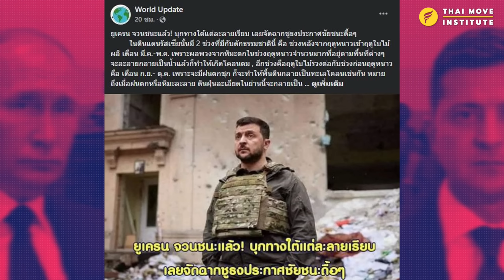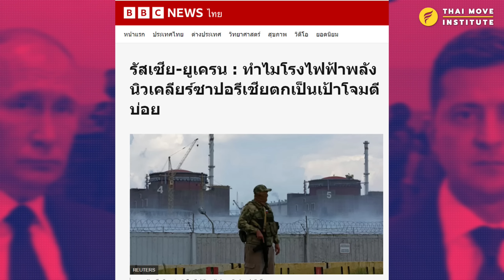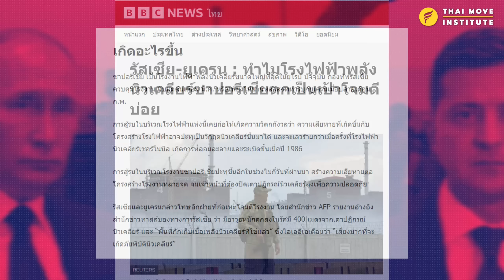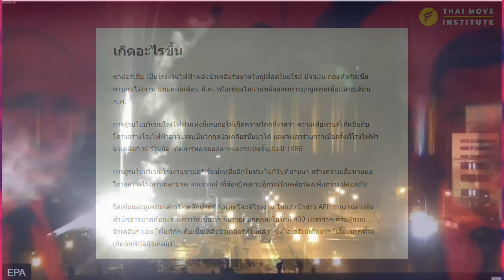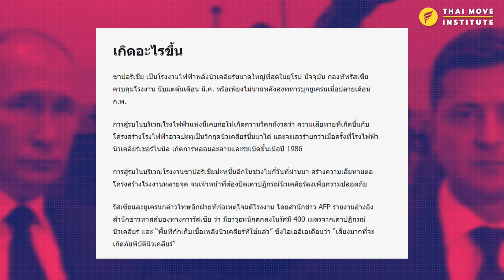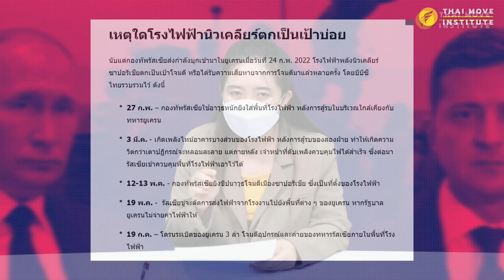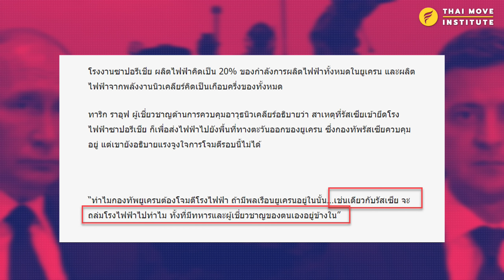เกาะติดสถานการณ์รัสเซียยูเครน - UN ประณาม!!!"ยูเครน" จนตรอกใช้มุกเดิม วางบอมบ์แล้ว โยนขี้ รัสเซีย